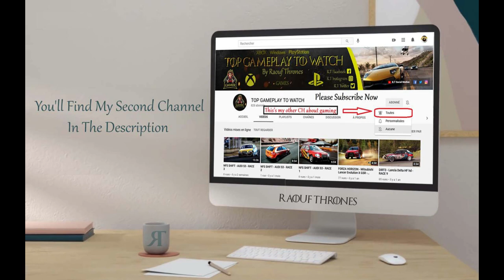20 𝔙𝔦𝔨𝔦𝔫𝔤𝔰 -ℑ𝔳𝔞𝔯 𝔗𝔥𝔢 𝔅𝔬𝔫𝔢𝔩𝔢𝔰𝔰- 𝔇𝔯𝔞𝔴𝔦𝔫𝔤 𝔅𝔶 ℜ𝔞𝔬𝔲𝔣 𝔗𝔥𝔯𝔬𝔫𝔢𝔰